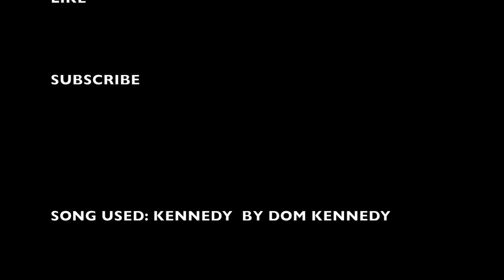OXNARD SKATE JAM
SHRED SESSION